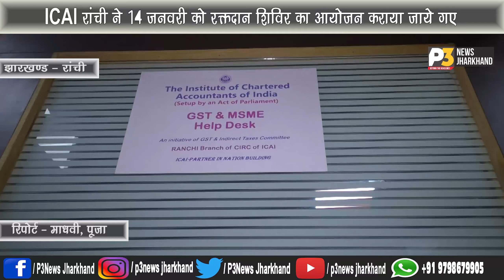RANCHI - ICAI रांची ने 14 जनवरी को रक्तदान शिविर का आयोजन कराया जाये गए